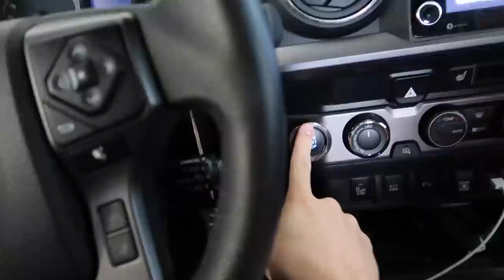A SAD GOODBYE TO MY GIRLFRIEND...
It was hard saying goodbye to Kesley after she stayed for a few days out here in Tennessee! But I will see her in just a few weeks back in Utah. I hope sooner than that hahaha! Long distance is the worst!!

Meet Brock and Boston:
What’s up!!! We are 18 year old twin brothers from Salt Lake City, Utah that recently moved to Nashville, Tennessee. We started doing social media back in 2016 and have been posting ever since. We love sharing our life with everyone! On our channel we do a mix of a lot of things like, challenges, vlogs, pranks and more!

Q&A:

Are you twins? Yes, we are Identical twins!

How do I tell you apart? Brock currently has a mullet, you will for sure be able to tell us apart after watching a few videos!

Who is the older twin? Brock, by two minutes!

Mailing Address:

 5491 W Hammerfest Way, Ste 201